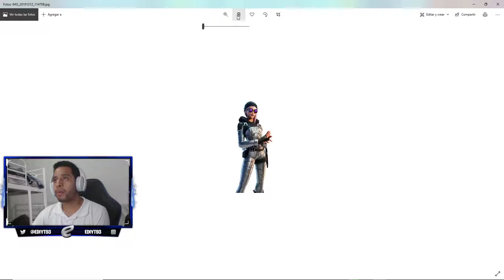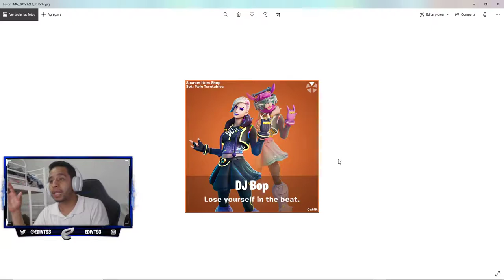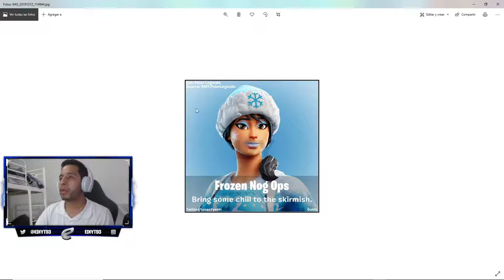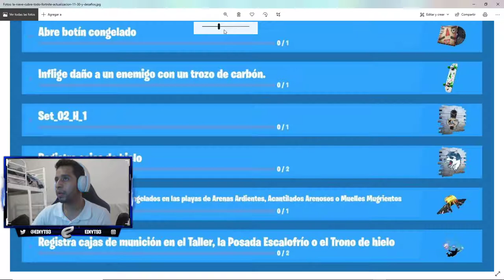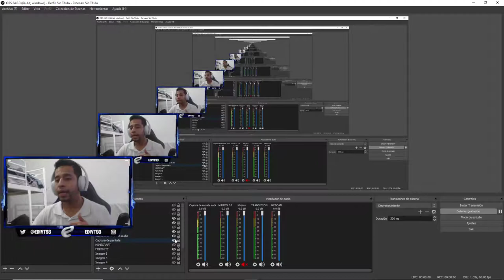LA NAVIDAD LLEGA A Fortnite actualización 11.30 y desafíos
CODIGO DE CREADOR | EDIYT93
Navidad 2019 en Fortnite! Ya esta disponible la nueva actualizacion navideña en Fortnite! Update v11.30 Fortnite. Cambios en el parce 11.30. Notas del Parche. Nuevas Skins Filtradas, Gestos filtrados, pantallas de carga, mochilas, nuevo mapa, pantalla dividida y mucha mas informacion..Navidad Fortnite capitulo 2. Vuelve Skin Defensor Derretido 1500 paVos.

Nueva Tienda Fortnite Battle Royale 12 de Diciembre del 2019.

GRACIAS a todos por el apoyo y que tengais felizes victorias!

Salu2